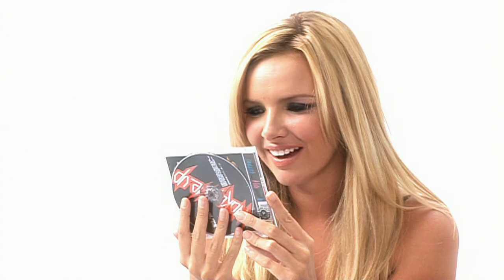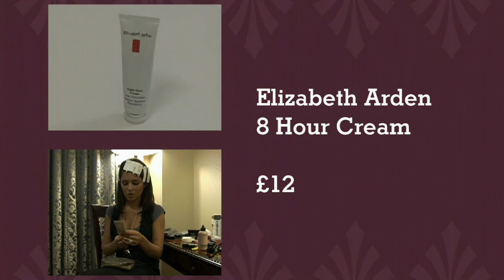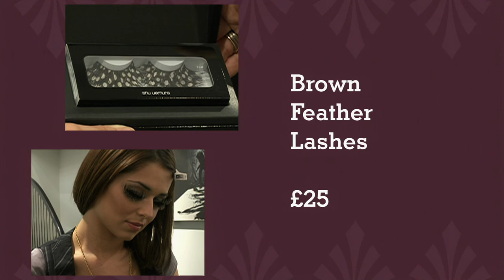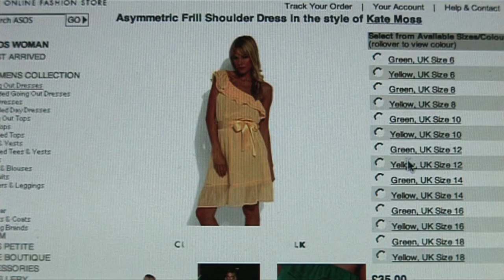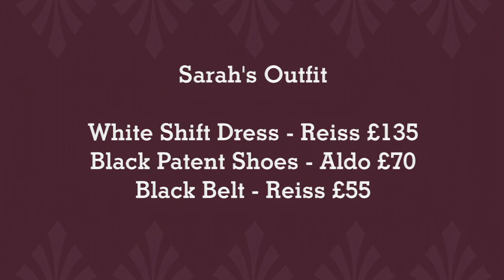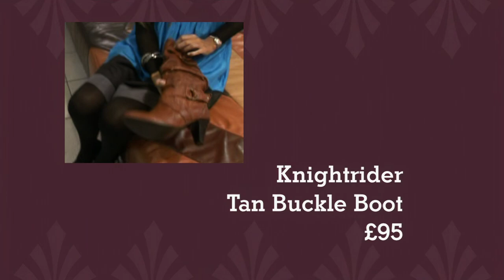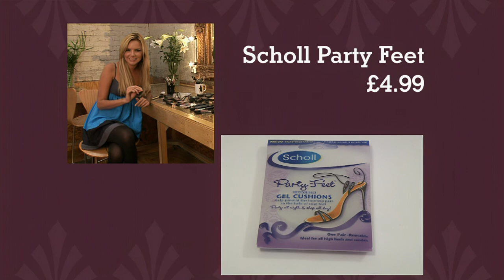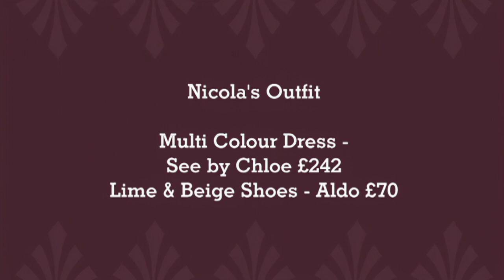Girls Aloud: Style Special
From the DVD Girls Aloud: Style